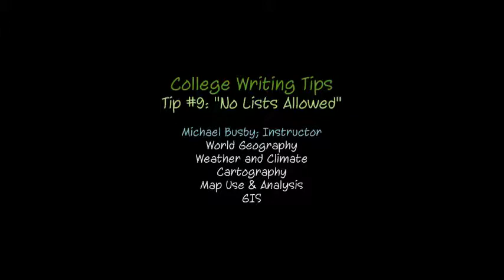College Writing Tip 9: No Lists, No Service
New college students, and some adults back in college, seem to equivocate bulleted-lists or numbered lists with prose. Lists are not prose and don't fulfill the basic requirements for a writing assignment. Based on what I have experienced with my high school students, some teachers are accepting lists as valid responses to short answers or essays. Then, when these students arrive at college, they don't understand why a "list" gets a zero. Students need to write fully-evolved prose to improve critical thinking skills. Doing so will pay off in the long run.